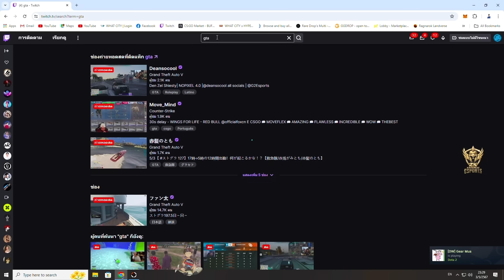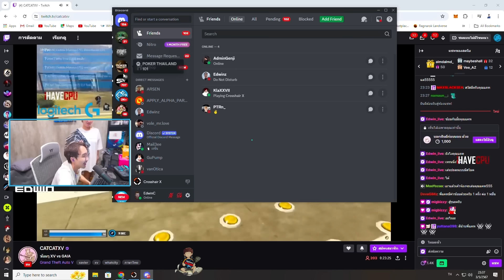เมื่ออาเฉินพิมพ์ถามแคทแคท XV ในสตรีม ชวนซ้อมไฟท์สตอรี่ ที่เทรนนิ่งใหม่ตึงแน่ | GTA V | WC3 EP.818